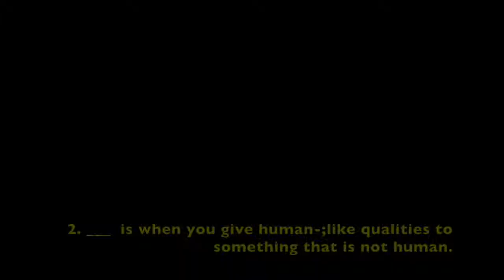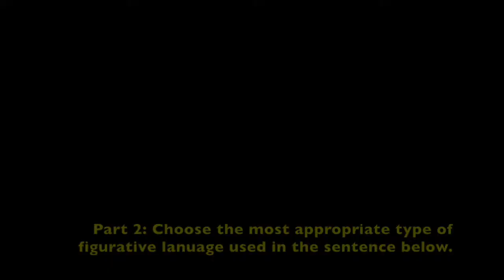Figurative language test instructions_Zarembka